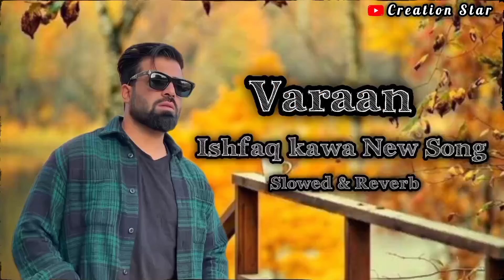Varaan kashmir song ||Ishfaq Kawa ||Kashmir song slowed reverb....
Kashmiri song
Kashmiri sad songs
new songs
breakup Kashmiri songs
shakir baba songs
ishfaq kawa songs
syed ifam songs
slowed reverb Kashmiri songs
new Kashmiri songs
Kashmiri Lofi mashup
Kashmiri lofi songs

Audio Credit :-
1: Varaan
singer: Ishfaq Kawa

Slowed+Reverb songs.

Here you can watch Kashmiri status/Songs/Kashmiri sufi songs and More..
Thanks.